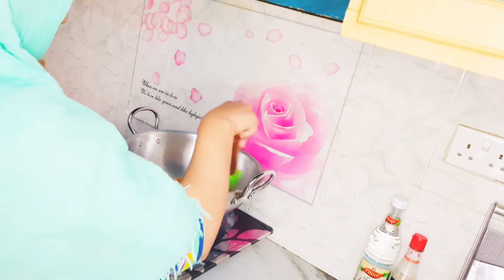Chinese rice very easy and quick way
Aj mny chines vegetable rice bnay hai bhot he asan aur quick recipe hy ap lazmi aik try karna Bhot he healthy and yummy recipe hy.